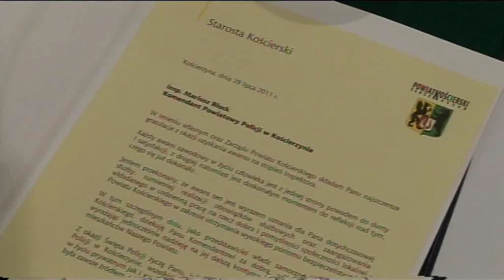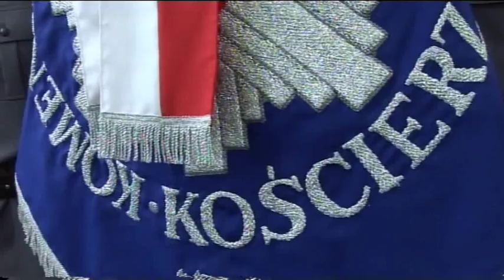Święto Policji w Kościerzynie Reportaz